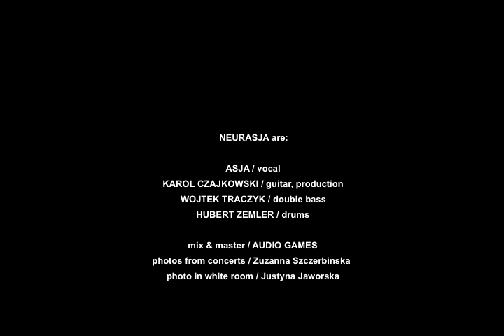Neurasja / Dusze (Souls)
Neurasja / Neurasja

released 08 October 2011 @ unzipped fly records

ASJA: vocal
KAROL CZAJKOWSKI: guitars, synth
WOJTEK TRACZYK: double bass, bass
HUBERT ZEMLER: drums

Curing myself of you in psychotherapy
This is where they are removing all your feelings from me
Curing myself for the common benefit
But it's not what my soul craves
Curing yourself of me in psychotherapy
This is where they are removing all my feelings from you
Curing yourself for the common benefit
But it's not what your soul craves
Curing ourselves of us in psychotherapy
This is where they removed all our feelings
Curing ourselves for the common benefit
Broken heart exiled soul

Welcome to Neurasja, the eponymous debut album of four musician friends: Asja on vocals, Karol Czajkowski on guitar, Wojtek Traczyk on bass, and Hubert Zemler on drums. It's a classic rock set-up, spiced up by just enough electronica. Beautifully melancholic, touching, amazing sounding melodies combine a rough, narcotic feeling with the crystal clear, moving voice of Asja.

Born in Warsaw, Asja mesmerizes with her voice and her lyrics. Karol Czajkowski is a guitarist, producer, and a music aficionado. Together they create unique music, complete with blues emotion, ethnic touches and a rock edge. Their pieces are beautiful and sad, but also exceptional and original, filled with inner Slavonic melancholy. Since Wojtek Traczyk and Hubert Zemler joined the crew, the songs have become much more feisty, rough, and alternative-sounding.

Asja and Karol previously collaborated as part of Alamut, a project exploring mainly world music. Never content with simply re-enacting traditional styles, they stayed true to their individual, emotional approach to the sources, letting trance and free jazz inspirations take them to pastures new. Following subsequent changes in the band, they stayed on the path to improvisation and sound theatre. After years of those experiences, they felt a need to go back to electric instruments and combine, in songs, their different musical fascinations: British triphop, American blues, and Polish big beat. And even though they sound very modern, the songs still retain elements of previous experiences: improvisation, ethnic harmonies, and a distinct atmosphere, most obvious in concerts when every note pulls listeners more into an unearthly fairytale.

It's difficult to put a label on the music played by Neurasja. Original, alternative rock songs, with sad, feminine lyrics in Polish. The 60s/70s sound is an invitation to experiment and improvise. Every note matters, as does the gradually built-up tension between the musicians. The songs sometimes take melodies, scales or rhythms from ethnic music, but that's just one of the inspirations alongside blues, rock, psychedelia, or minimal music.

In concerts, long spellbinding pieces are mixed up with shorter songs. Tribal drums, deep, vibrating bass, jazz-blues guitar, psychedelic vibraphone and piercing, suggestive vocals build a fairytale world.